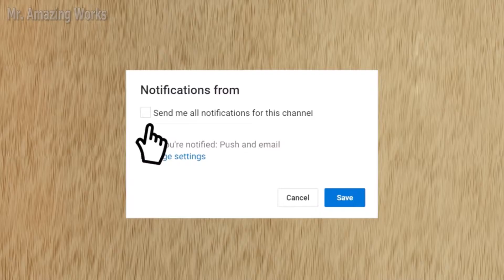🛠️ Awesome Idea !!! NEVER SEEN BEFORE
Populer videos
Super Glue Life Hack
Broken Old Tools Ideas
Easy And Useful Craft Ideas ---

WARNING! Dear friends! My videos are provided only for entertainment and watching purposes only. So do not try to repeat everything you see in my videos. No one is liable for any loss or damage caused by your reliance on information contained in my videos. Entertain yourself but always be safe and take care of your health.